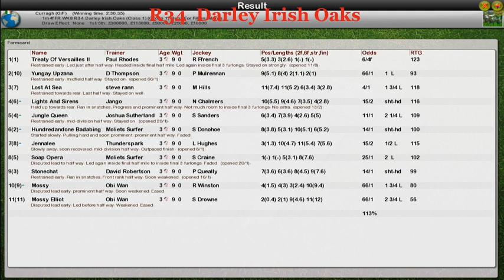FR WK7 R34 Darley Irish Oaks